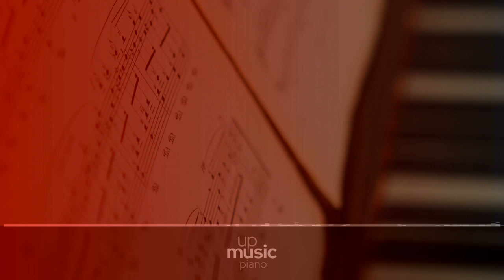Sonata in D Major K 576 - II. Adagio, by Chee-Hang See ∙ upmusic ∙ piano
Mozart Piano Sonata no. 18, K. 576

Wolfgang Amadeus Mozart's Piano Sonata No. 18 in D major, K. 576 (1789) is a sonata in threemovements. A typical performance takes about 15 minutes. In a letter to fellow Freemason Michael von Puchberg, Mozart wrote "meanwhile I am working on six easy piano sonatas for Princess Friederike and six quartets for the King". Hermann Abert believed K. 576 to be one of these sonatas; however, Wolfgang Plath and Wolfgang Rehm stated in the Neue Mozart-Ausgabe that they doubted this, as K. 576 is demanding to play. The sonata would also be Mozart's last.

Difficulty Level: hard
Composer: Wolfgang Amadeus Mozart
Form: Sonata
Key: D Major
Instrument: Piano
Period: Classical